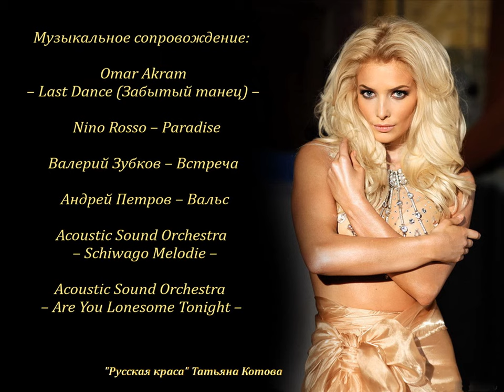Авторский ролик Виталия Тищенко. Русская краса